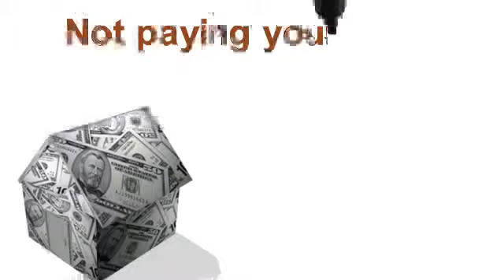tax debt relief Lawrence County Albama